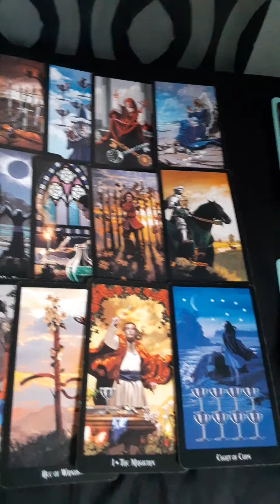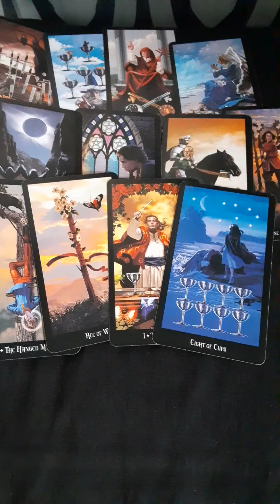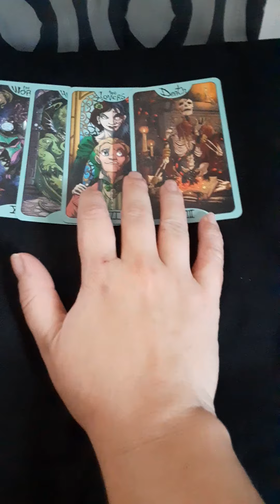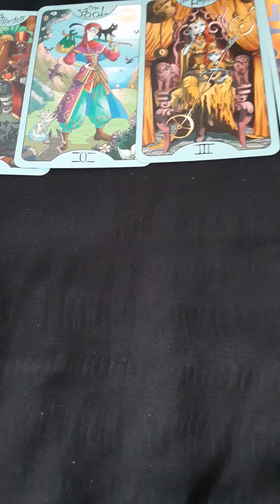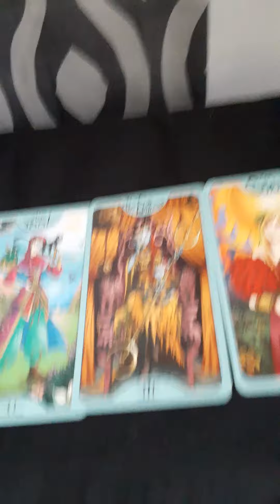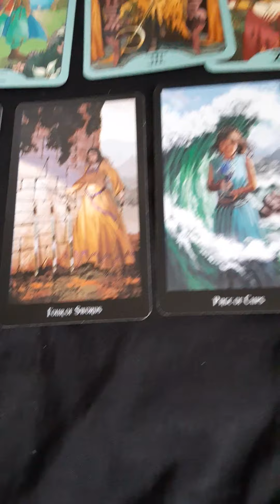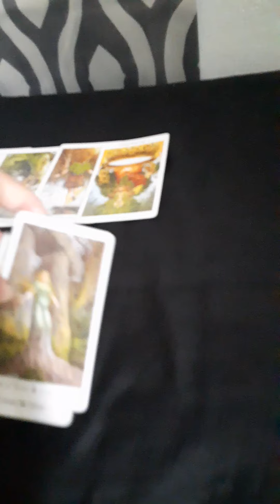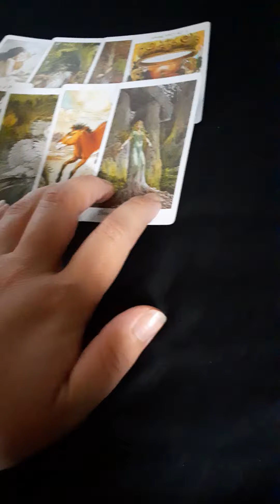Taurus Love and Relationship Alot going on